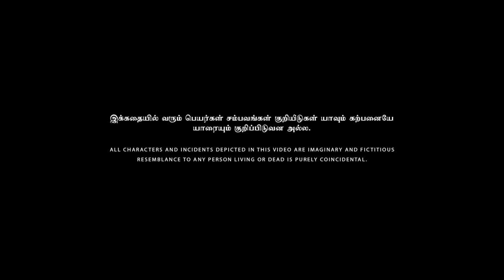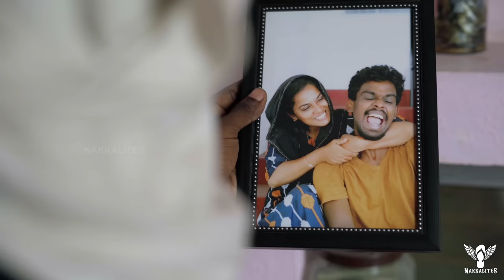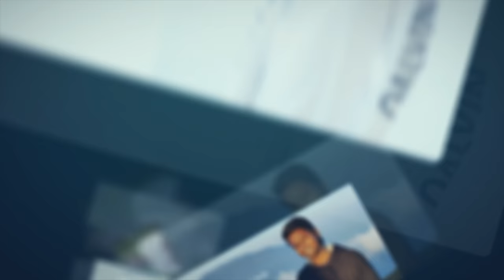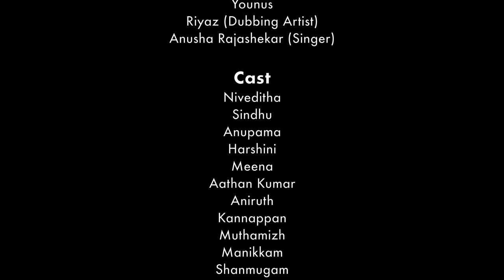Sameera Akka | Nakkalites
Sameera, an optimistic sister of a playful brother, comes to home as a solution to his problems. The bonding between the two is what the video is all about.

Now available with English Subtitles

Direction
Suriya Bharathi A A

Script
Krishnakanth N & Dilip

Cinematography & Di
Kannan

Editing & Design
Elankavin

Music
Vivek Saro

Sound Design
Vikraman

Dubbing
Sri Raam

Asst. Direction
SIvasarathi, Hari, Shamugtha

Asst Cinematography
Yoga sakthivel, Karthi

Production Manager
Siva

Script Head
Prasanna Balachandran

Creative Head
Rajeshwar K

Thanks to
Coimbatore retail Fish Market
Best Unique Footwear
Perfume Center & Stationery(Abdul Aziz)
Usha
Younus
Riyaz (Dubbing Artist)
Anusha Rajashekar (Singer)

Cast
Niveditha
Sindhu
Anupama
Harshini
Meena
Aathan Kumar
Aniruth
Kannappan
Muthamizh
Manikkam
Shanmugam
Vigneshwar
Naveen
Pradeep
Prashanth